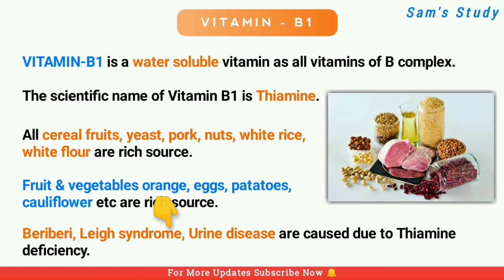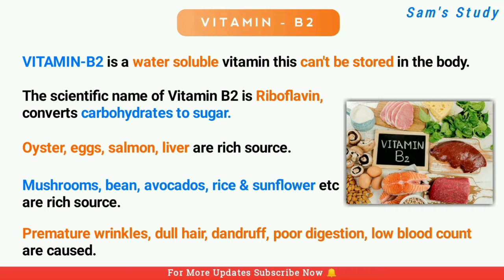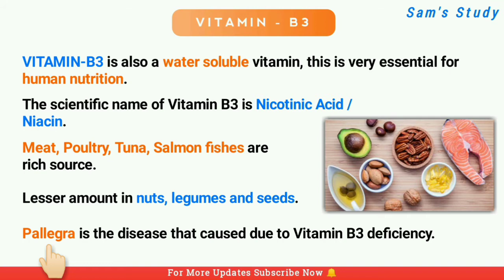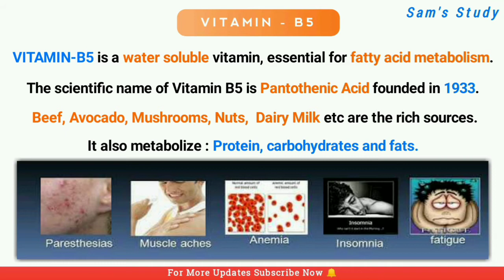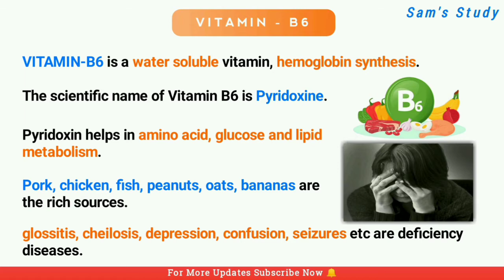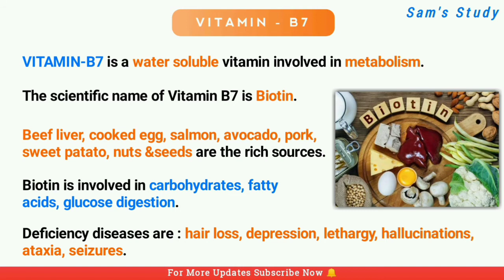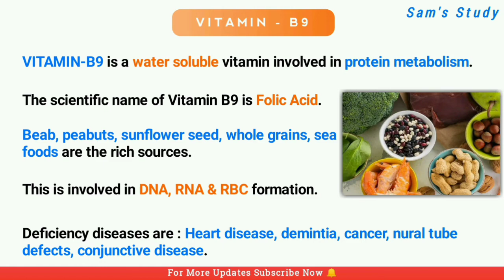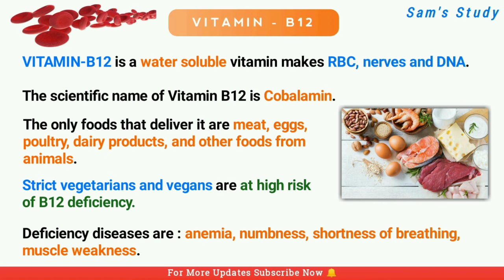Different Types of Vitamins || All B-Complex Vitamins || Major Vitamin Diseases with Sam's Study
This video is related to study about all types of B-Complex Vitamins, their scientific name, common name, benifits of B-Complex, deficiency disease occured etc.

This is a Static GK, General Science topic.

This video is appropriate for : SSC, UPSC, Railways jobs, OSSSC, Revenue Inspector exams, State PSC, CGL, CHSL and SBI Clerk exams.

All important B Complex Vitamins Sam's

Major B-Complex Vitamin for One Day Exam

Important Vitamins for better health

All beauty vitamin for better skin in hindi

Vitamin General Science topic for Class-10

How many vitamins are exists in the world

What are major 13 type of vitamin

List of vitamin and their functions for ssc

Vitamins Explained in hindi by Sams Study

What is Scientific name of B1 to B12 Sams

Vitamin Kete prakarara O Kann Kan

Benifits of Vitamin B-Complex with Sam's

All vitamins common name with trick ssc

What are diseases caused by B-Complex

Study about Vitamin B Complex Deficiency

Vitamin B complex dosage Sam's Study

Best time to take B-Complex vitamin

Vitamin B foods discussion for upsc exams

B Complex vitamin benifits Sam's Study

Disease list of B complex deficiency

Vitamin B Complex Foods

Vitamin B1 Benifits Sam's Study

Vitamin B2 Benifits Sam's Study

Vitamin B3 Benifits Sam's Study

Vitamin B5 Benifits Sam's Study

Vitamin B6 Benifits Sam's Study

Vitamin B7 Benifits Sam's Study

Vitamin B9 Benifits Sam's Study

Vitamin B12 Benifits Sam's Study

Chapter :

00:00 Introduction
00:58 Vitamin B1
02:00 Vitamin B2
03:00 Vitamin B3
04:00 Vitamin B5
05:00 Vitamin B6
06:03 Vitamin B7
07:09 Vitamin B9
08:12 Vitamin B12
09:06 Important Information
10:30 SUBSCRIBE NOW